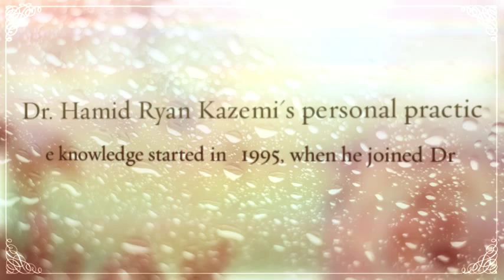Hamid Ryan Kazemi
Dr. Kazemi completed his general practice residency at the Albert Einstein Medical Center in Philadelphia, Pennsylvania, and continued to teach in oral and maxillofacial surgery at the Washington Hospital Center, in Washington, D.C. In 1995